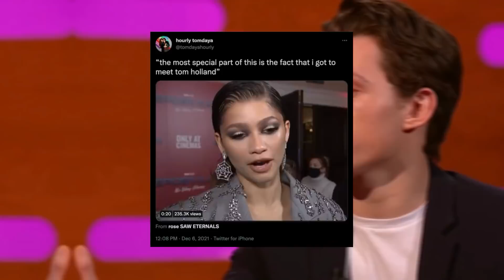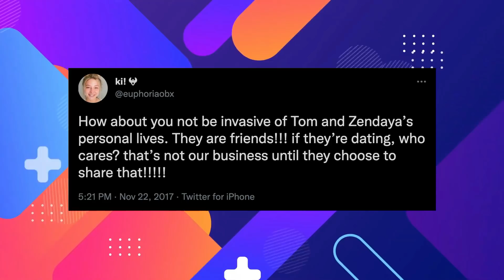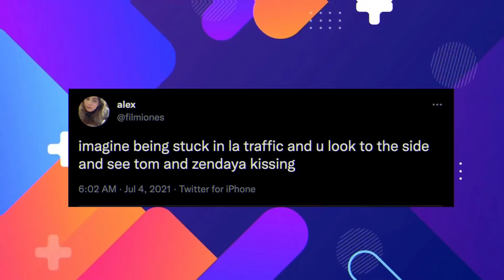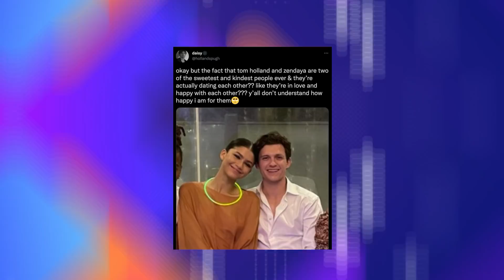Zendaya Reveals Why She REALLY Fell In Love With Tom Holland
Zendaya Reveals What Made Her Fall In Love With Tom Holland

INTRO: Zendaya and Tom have tugged on our heartstrings in Spiderman: Homecoming, but when did they plan on doing it in real life too? Has Tom successfully casted his web on Zendaya, if so, how?

Everybody knows that Zendaya is that badass former Disney star, who arguably has commitment issues due to trauma brought by past relationships, but has her shell finally been cracked? And by THE Tom Holland, no less? Listen up boys because you guys will want to take notes.

Although Zendaya has had one of the most progressive and successful careers coming out of life as a child star, we can’t say the same for her love life. In 2017, the Shake It Up actress revealed she no longer wanted to shake things up. It is worth noting though that all of her so-called previous relationships happened when she was fairly young, because in case y’all forgot little miss is still at the ripe age of 25. So, all her relationships were bordering on immature and petty. Apart from being cheated on, she says that the lack of emotional development plays a part in the failure of her relationships. Zendaya opens up to entertainment tonight that, “You cannot make change anybody. You cannot make someone grow up faster than they’re supposed to.” Wise words, babe, but eat that stuff up because Tom has softened the rock that is her heart. I mean she did say she wasn’t hostile to the idea and she proceeds to elaborate on her ideal relationship, by saying, “With anybody you’re with, you have to have a layer of respect, courtesy, understanding, and tolerance. It’s also important to have somebody who makes you laugh. If someone can’t make me laugh, then that’s wack.” Speaking of making her laugh, one fan tweets a video of Zendaya laughing at something Tom says, captioned with, “the zendaya urge to laugh at everything tom holland says and wanting to pinch his cheeks simultaneously.” So, I guess he checks that one, noh?